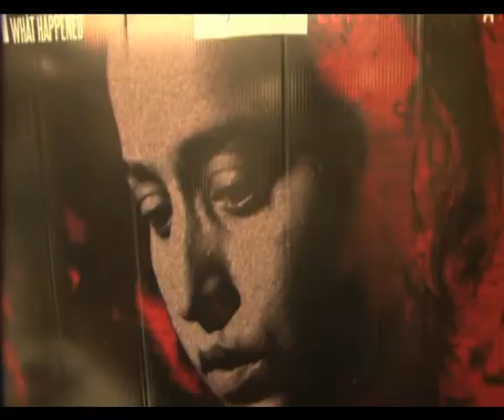Children Of War will earn good money, says director - Bollywood Country Videos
Director Mrityunjay Devvrat is geared up for his directorial debut 'Children Of War', that will hit the theaters May 16. Watch the director talk about the film here.